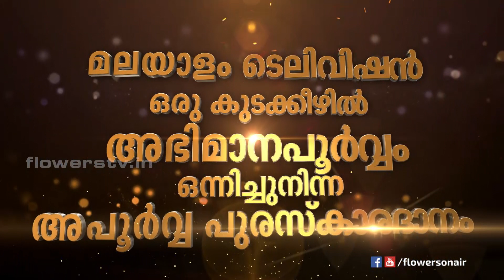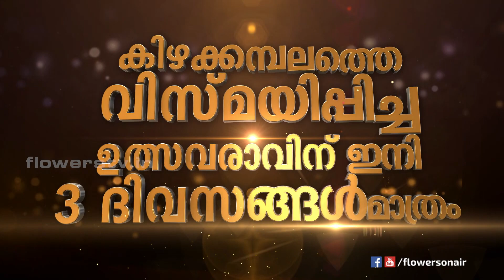Kitex Flowers TV Awards | Jan31 | Gnrl Promo 1